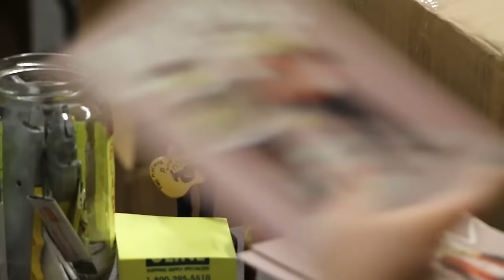Never Satisfied: The Story of Humans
Dear Hank and John (our podcast) is on iTunes and Soundcloud and wherever podcasts are free.

In this video I start out thinking about how easy it is for me to forget how cool my life is and then extend that to all of humanity because I think that this is kinda how humanity is. Now, I don't think the way we focus on problems (or are focusing on problems right now) is necessarily the most effective, but it's undeniably human. I think we need to focus less on who are opponents are and more on what we are actually trying to achieve. More and more in America, I see the discourse as "The problem is those people who are in the way of us solving the problem" rather than "The problem is the problem." It turns out solving problems (especially human problems) is very complicated and it's very easy to misunderstand the stakeholders and people's worldviews and human nature and to think that the opposition is evil when in fact the opposition is simply different.

I dunno...this year is going to be really hard. If you think the campaign rhetoric is toxic now, wait until next October. Ugh...terrifying. Let's try and do nice things for each other and get outside of our bubbles and try and understand that other people are people and they've had whole lives of maybe bad experiences and maybe bad conversations that have led them to think maybe bad things.